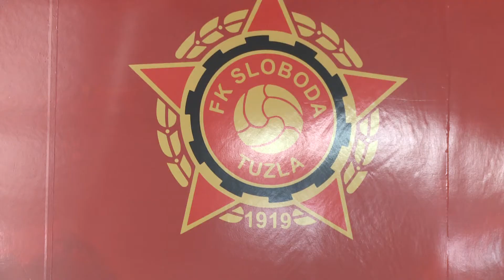FK Sloboda: Smanjenja dugovanja, počela prodaja članskih kartica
Nešto manje od mjesec ostalo je do  početka Premijer lige BiH. Na današnjoj press konferenciji Fudbalskog  kluba Sloboda iz Tuzle istaknuto je da imaju ambicije za uspješno  djelovanje u narednom periodu, te da su smanjili dugovanja.